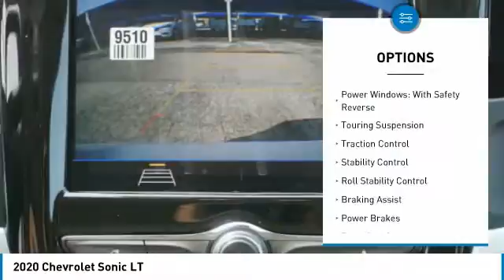2020 Chevrolet Sonic Decatur TX 103137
2020 Chevrolet Sonic LT

2111 US HWY 287 South

Looking for the right vehicle? Today could be your lucky day. this 2020 Chevrolet Sonic could be yours.